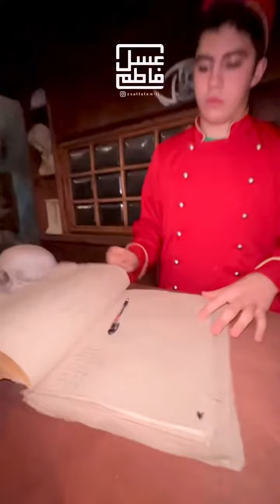ترسناکترین هتل دنیا در کیش / رامین گشت 41509-021/ kishisland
‎نمیترسید در وحشتناک‌ترین هتل دنیا اقامت کنید؟؟
‎هتل زامبی در طبقه‌ی سوم میکامال مجموعه ایران فان ساخته شده. این هتل شبیه یک تونل وحشت است اما با پای پیاده شما باید درهای فرار را پیدا کنید تا به در خروجی برسید. پشت هر در اتاقی پر از سورپرایزهای وحشتناک و غیر قابل پیش‌بینی منتظر شماست (بیشتر از این نمی‌گم که اسپویل نشه 😄🤣) از لحظه‌ی ورود تا خروج حدود ۲۰ تا ۳۰ دقیقه طول می‌کشد.
‎🚫ورود برای کودکان زیر ۱۱ سال ممنوع بوده و بلیت ورودی برای
‎هر نفر ۳۵۰.۰۰۰هزار تومان است.
‎🔹جهت رزرو تورکیش و مشاوره دقیق سفر تماس بگیرید
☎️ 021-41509